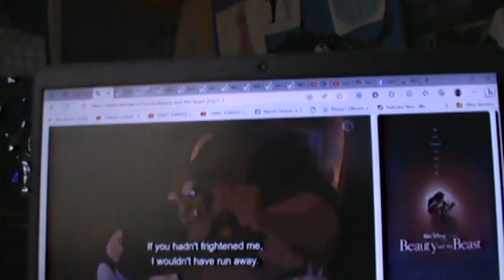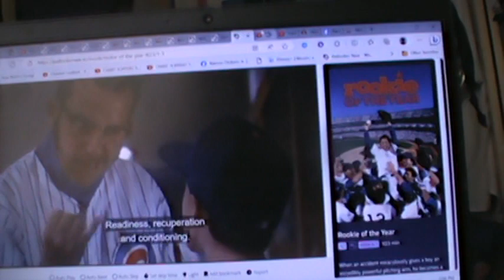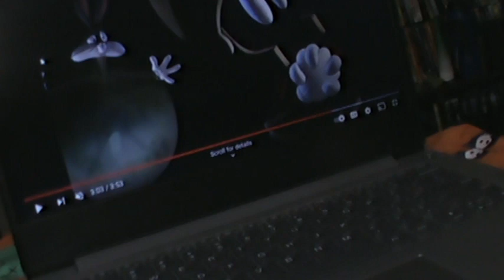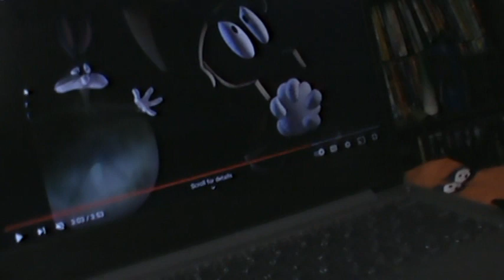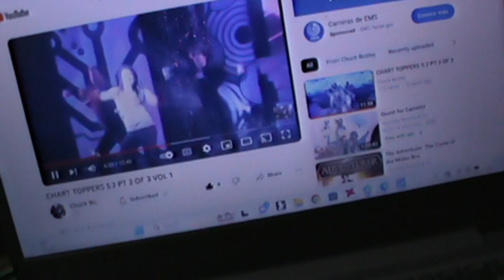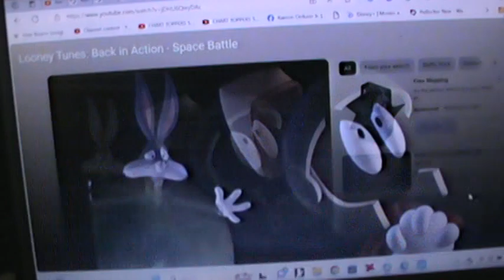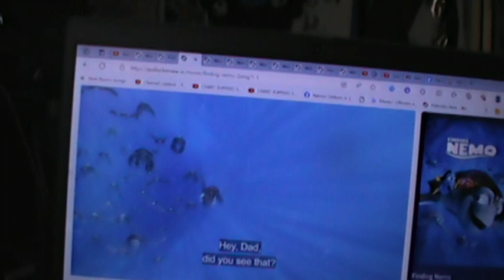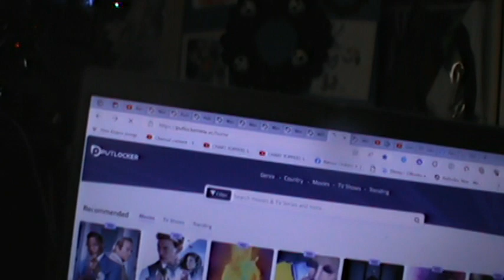Chart Toppers 5.2 in Southern Palace Theatre Marvin LOONEYTUNESBACKINACTIONTHEMOVIE VHSVHSVHS2004